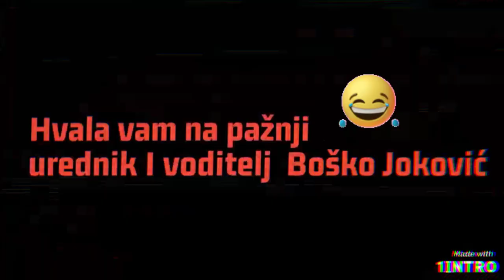PAVLE BIHALI OPET OTKRIVEN U NEISTINI KOJU IZNOSI!NE PROLAZI NI JEDNA NEISTINA, SVE SE OTKRIJE